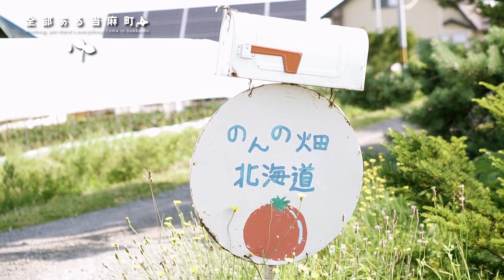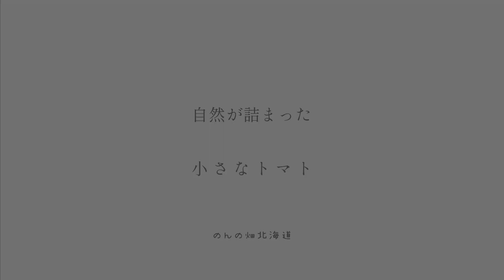良い土から生まれるトマト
トマトやパプリカを栽培する｢のんの畑北海道｣。“自然のまま野菜を育てる”という信念のもとに、不耕起栽培など土壌を大切にした農業経営をしています
●当麻町の食育の考え方

【当麻町のおすすめふるさと納税返礼品】